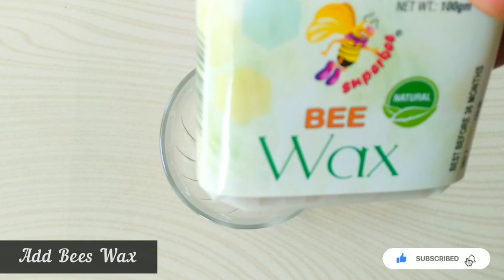Homemade Sunscreen For Summer | With SPF 50 | How To Make Sunscreen At Home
In Today's video, I am going to be showing you how to make your own best homemade sunscreen body lotion for summer with only a few ingredients. This lotion is really good for all skin types.

Best homemade sunscreen for all skin type!

Products I use in my videos:

- Virgin Coconut Oil
- Sweet Almond Oil
- Olive Oil
- Pure & Natural Aloe Vera Gel
- Pure Vitamin E Oil
- GrapeSeed Oil
- Tea Tree Essential Oil
- Carrot Seed Essential Oil